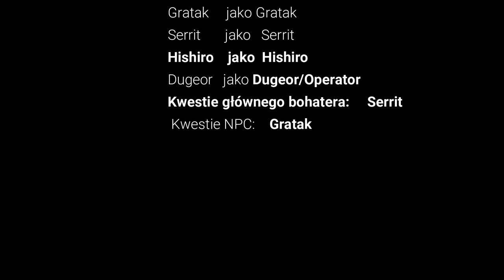Wiedźmini Na Szlaku:Remake (Sezon 1) Odcinek 4 - Kamieniołom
Po długiej przerwie, zapraszam was na nowy odcinek wiedźminów na szlaku.
Liczę że wam się spodoba i zostawicie opinię w komentarzu/na chacie.
Wpadaj na discorda
Wbijaj na insta!

Obczaj Twittera!

Jeżeli masz jakieś pytania,pisz!👇(❁´◡`❁)
                                                       Serrit#1272
Gratak:
Gratak#7522
Kanał macie w polecanych

3. The Witcher - Mysterious
4. The Witcher - RIver Of Live
5. The Witcher - Neutral
6. The Witcher - Enemy
7.The Witcher - Old Vizima
8. Darkest Dungeon - Town In Chaos
9. The Witcher - Catacombs

Tagi:

Wiedźmin , witcher , minecraft , roleplay , machinima , gameplay, history , fantasy